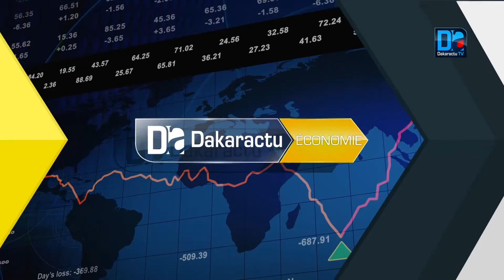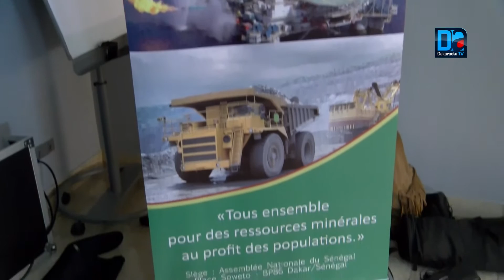Bonne Gouvernance des ressources minérales les parlementaires se penchent sur les déterminants de